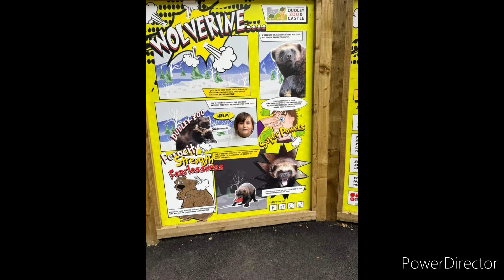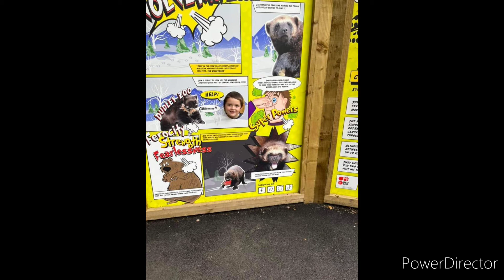TRIP OUT WITH NANNY